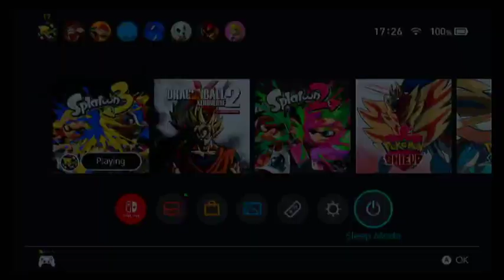Splatoon 3 - Fron the start - Part 3